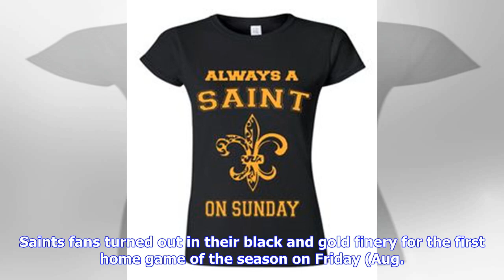Saints fans show their black and gold fashion spirit Friday at the Dome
Saints fans turned out in their black and gold finery for the first home game of the season on Friday (Aug. 17), turning the big ramp leading to the Mercedes-Benz Superdome into a football fashion show.  Fans showed off their Saints style at the preseason game on Friday Aug. 17, 2018. (Photo by Doug MacCash, NOLA.com | The Times-Picayune) Fans showed off their Saints style at the preseason game on Friday Aug. 17, 2018. (Photo by Doug MacCash, NOLA.com | The Times-Picayune) Fans showed off their ...